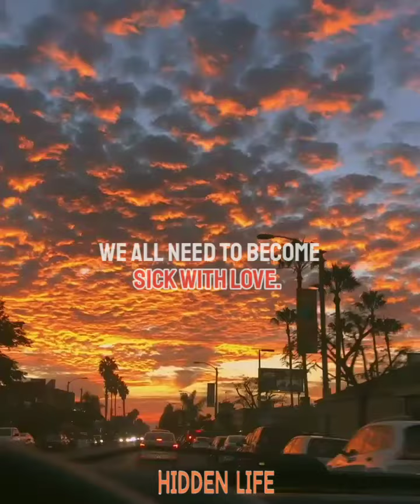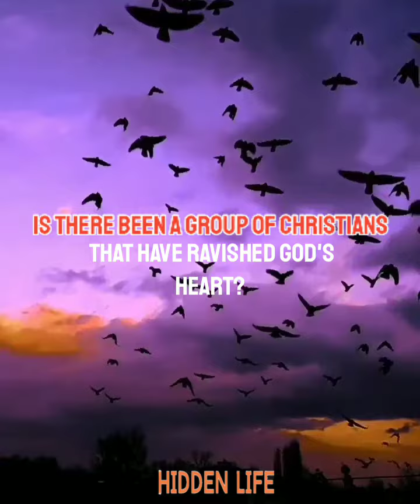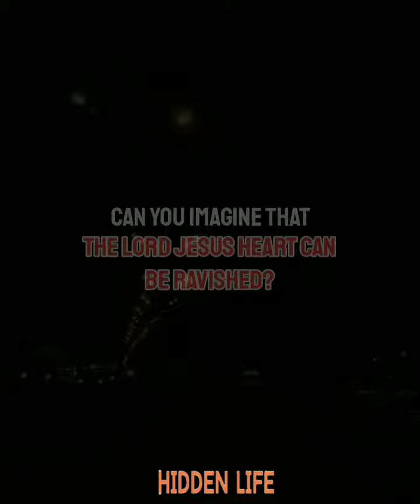"I AM SICK WITH LOVE"